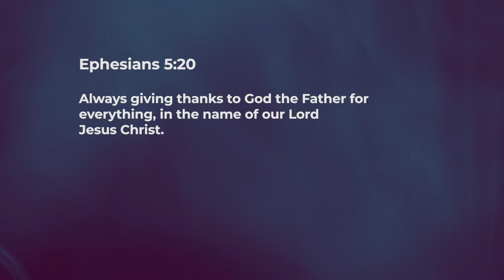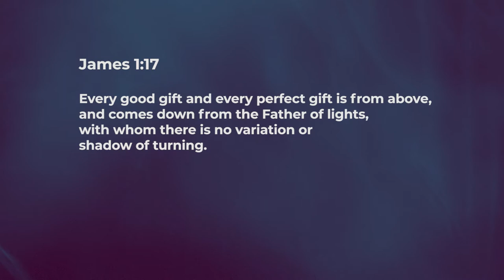Give Thanks : In Everything - Nancy Ramya | Daily Devotion, November 24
"Today's Devotional - “Give Thanks : In Everything"